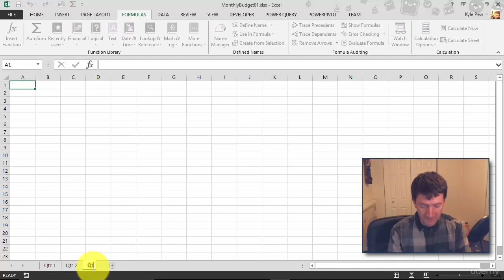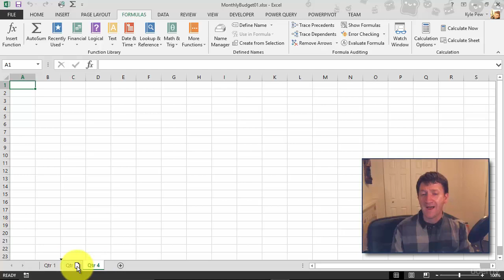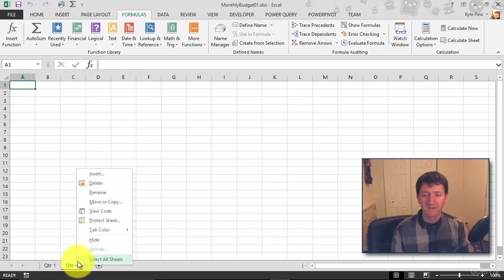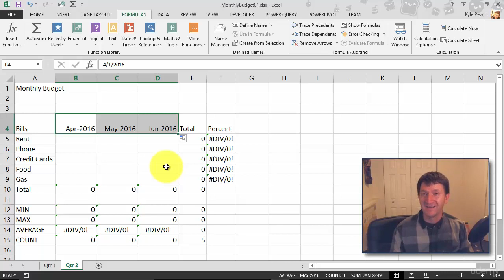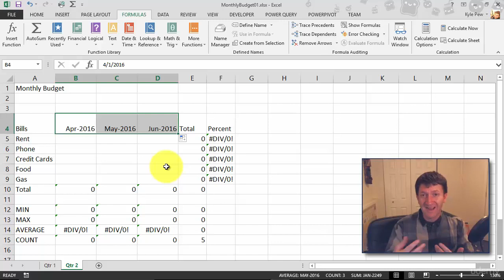Moving and copying and excel worksheet